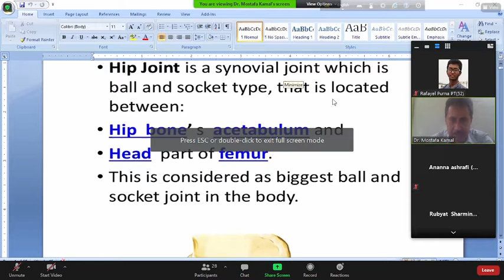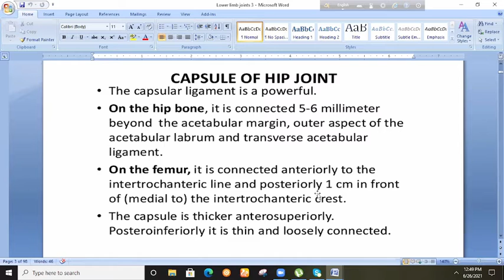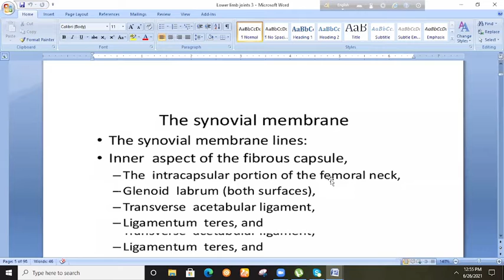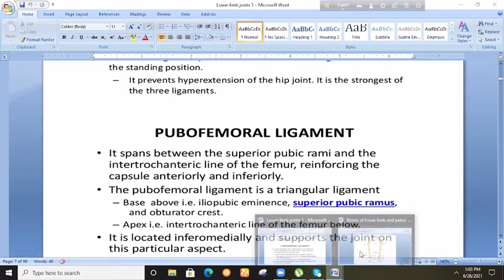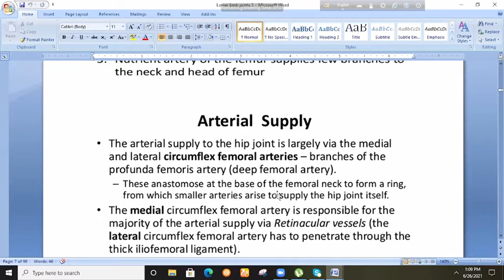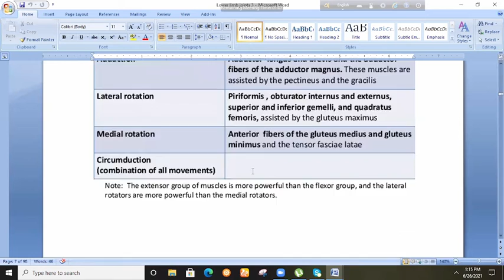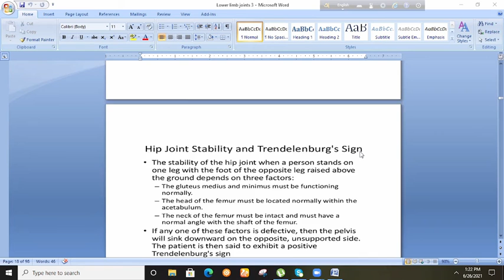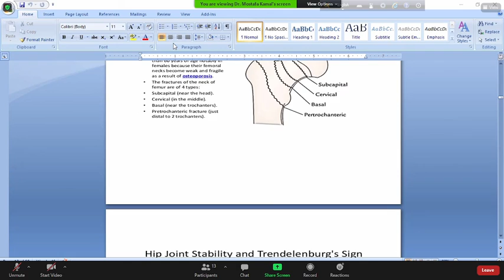Anatomy - Date: 26/06/2021